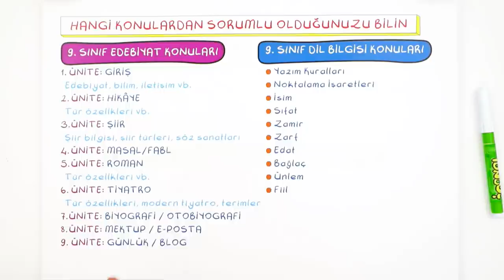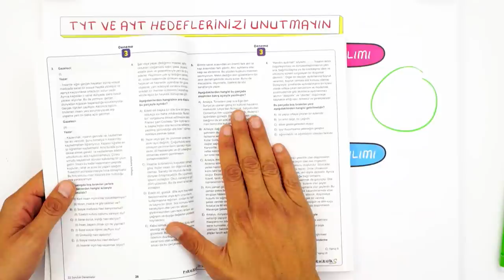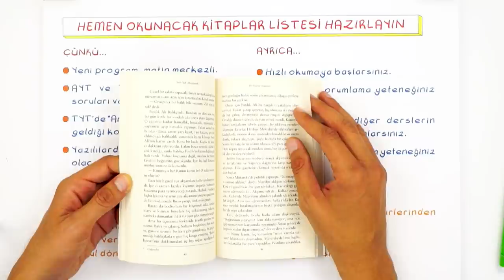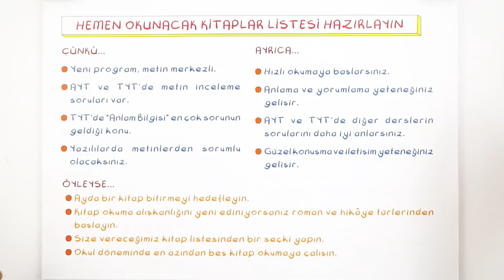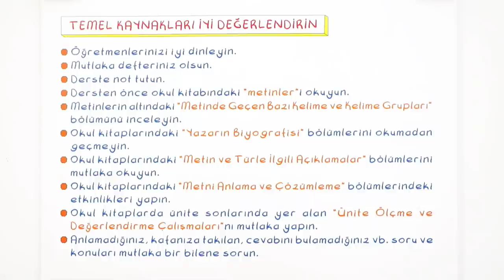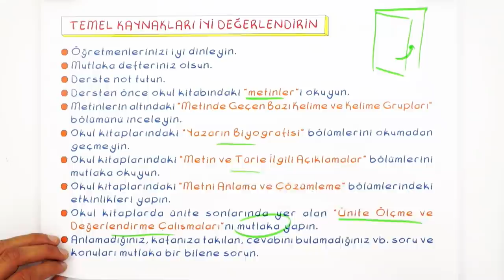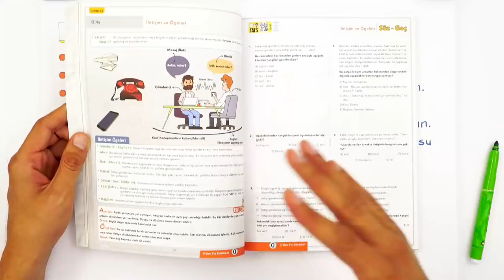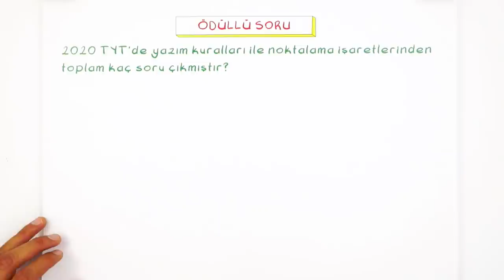9. Sınıf Edebiyat Taktikleri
Yeni döneme başlamadan önce 9.Sınıf Edebiyat dersinden çok özel taktikleri bu videoda sana gösteriyoruz. 🤓